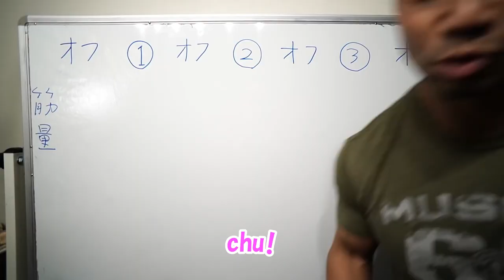可愛くてごめん feat. ジュラシック木澤